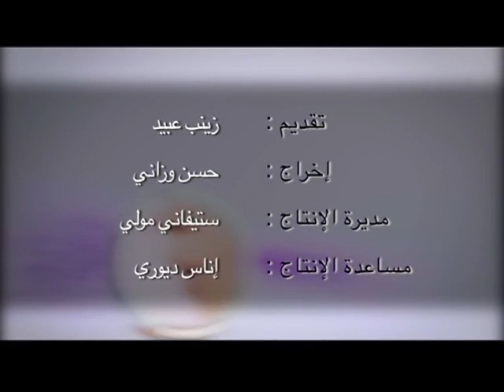زين وزين: آخر صيحات عالم الماكياج (حلقة كاملة)